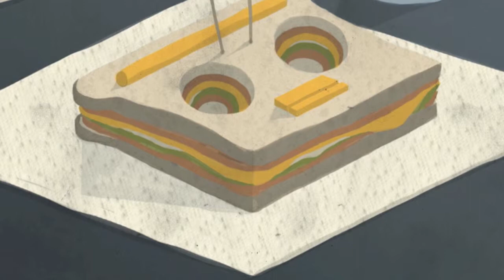Paul White - "Movie Stars"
Off Potholes In My Blog's 'Midnight Snacks' compilation.